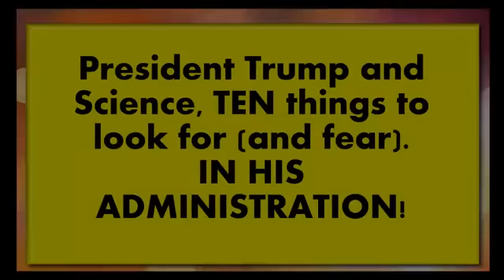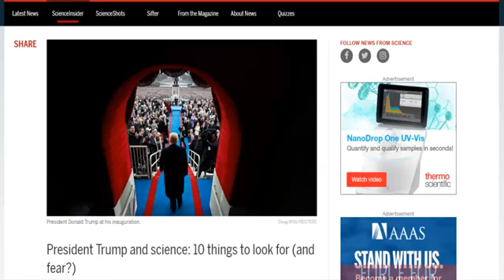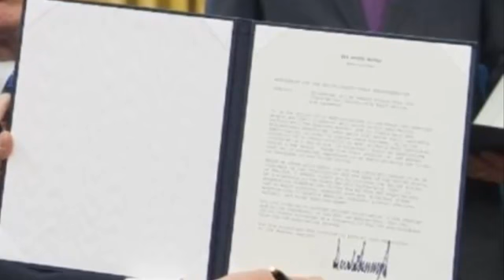Why Afraid America 10 Things To Look For And Fear In President Trump And Science Orders